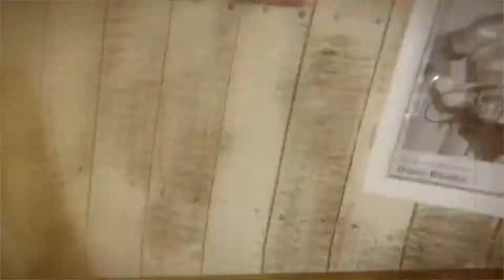Reverse Selfie Movie Quote Challenge - Horror Edition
Today we play reverse selfie challenge against eachother using our favorite movie quotes. We read them backwards and then played them to eachother reversed. See if you can guess any of these from some of our favorite horror movies!!!